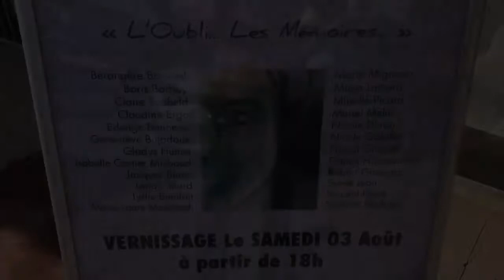Expo collective Août 2019, 24 artistes autour du thème "l'oubli ... les mémoires"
Chacun des peintres,  plasticiens, sculpteurs… et photographes présents vous proposent une interprétation unique de leur vision … une ballade des sens… Entre émotion et réflexion …une envie personnelle… impérieuse de vous emmener ailleurs… mélancolie,  joie, hésitations … et surtout dans toute cette énergie créatrice qui les anime …